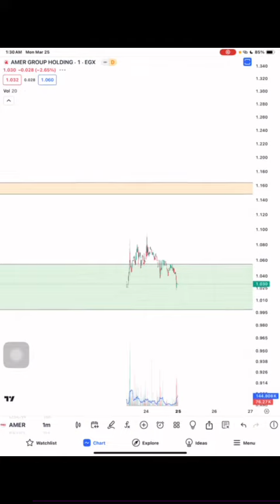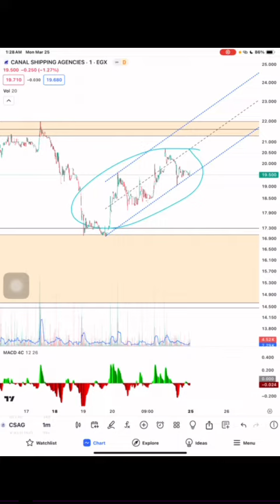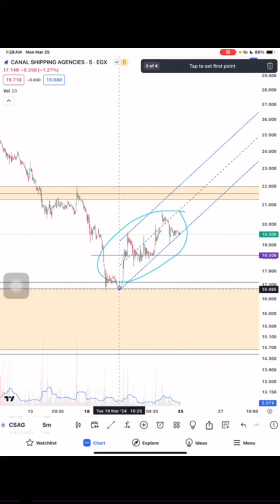نظرة سريعة عامر جروب AMER , القناة للتوكيلات الملاحية CSAG